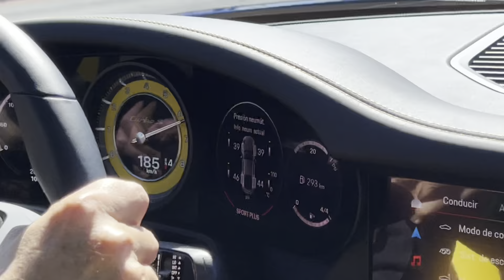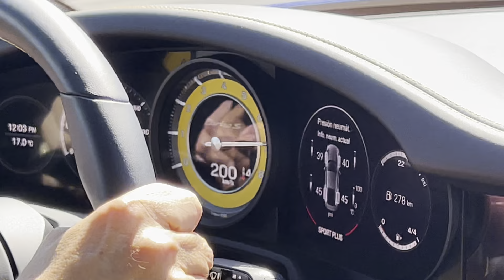Abordo del Porsche 911 Turbo S 992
Con el mejor tiempo de la tarde en el Autódromo Monterrey! 😨